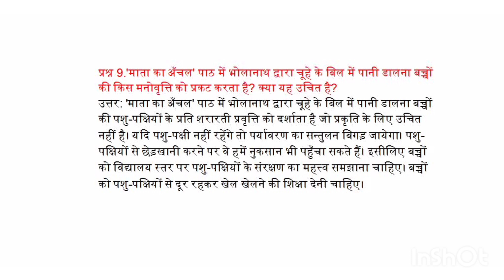माता का अँचल' पाठ में भोलानाथ द्वारा चूहे के बिल में पानी डालना बच्चों की किस मनोवृत्ति को प्रकट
माता का अँचल' पाठ में भोलानाथ द्वारा चूहे के बिल में पानी डालना बच्चों की किस मनोवृत्ति को प्रकट करता है? क्या यह उचित है?